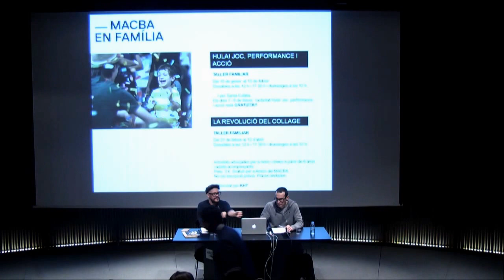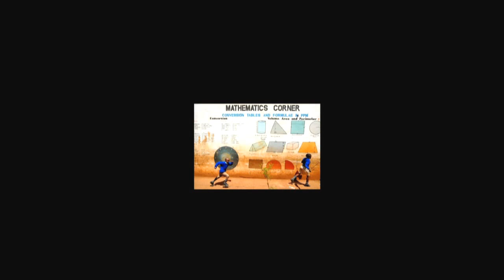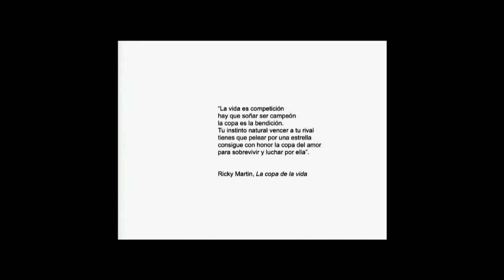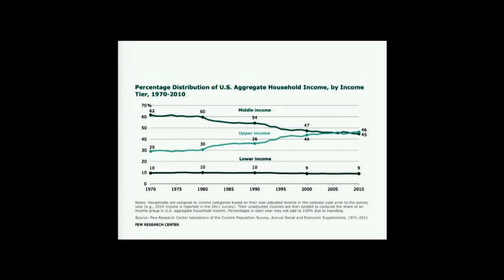Walter Benjamin leído por César Rendueles en el curso “Biblioteca abierta”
Este curso, comisariado por Paul B. Preciado y conducido por Valentín Roma, pretende dar acceso a los distintos instrumentos y lenguajes filosóficos, conceptuales y políticos necesarios para entender los debates actuales. Distintos pensadores nos acompañan en su relectura de conceptos cuya descodificación crítica resulta esencial para comprender la contemporaneidad: materialismo histórico, collage, máquinas deseantes, biopolítica, colonialidad del poder, escritura, inconsciente, tacto, percepción, performatividad, comunidad o común.